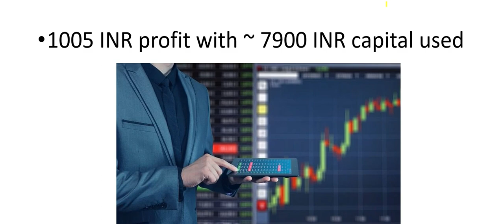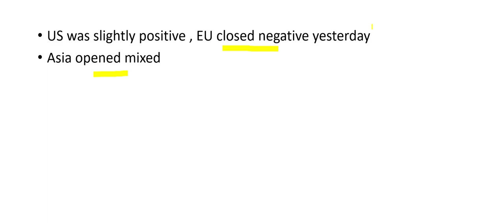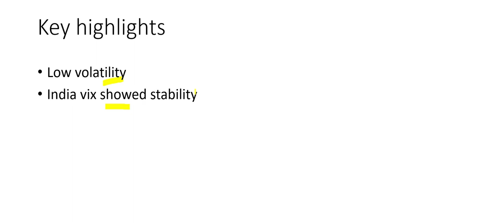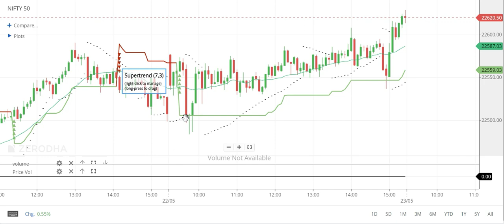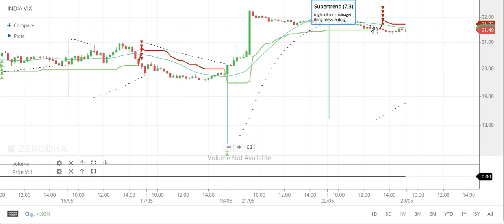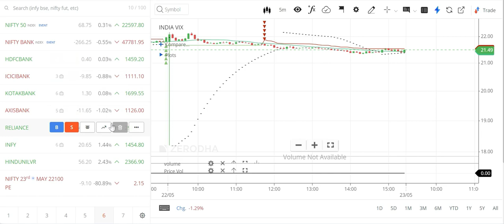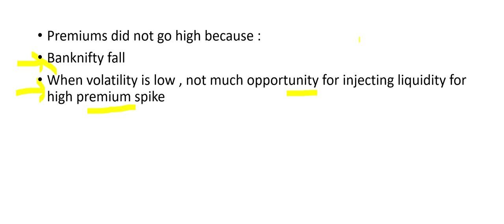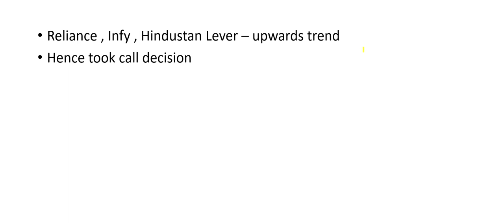1K profit 22nd May 2024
New series , where we try to analyze market based on our analysis skills . US , EU and most of Asia market was up. As data scientists , we will analyze the market. This channel is not responsible for any trading loss/profit done using this knowledge.